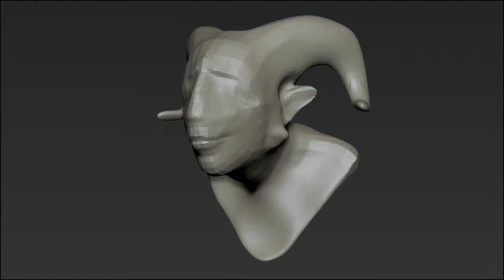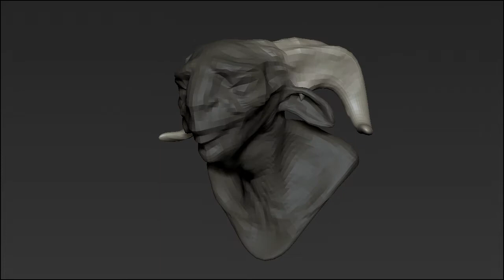Faun - 45 min Zbrush Sculpt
A speed-sculpt in ZBrush. The theme I based it on was "Kind Faun". Good fun.